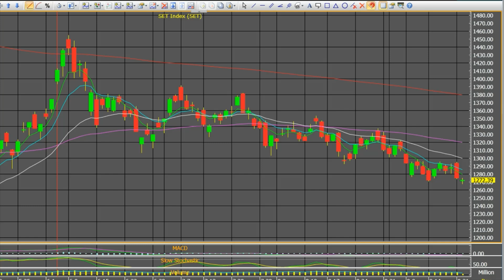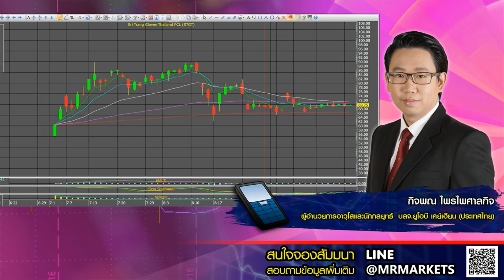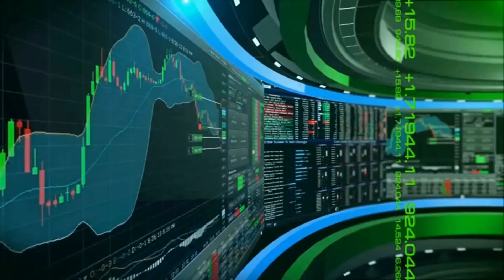22092020 stoploss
สายที่ 3 คุณกิจพณ ไพรไพศาลกิจ ผู้อำนวยการฝ่ายวิเคราะห์และนักกลยุทธ์ บล.ยูโอบี เคย์เฮียน (ประเทศไทย)